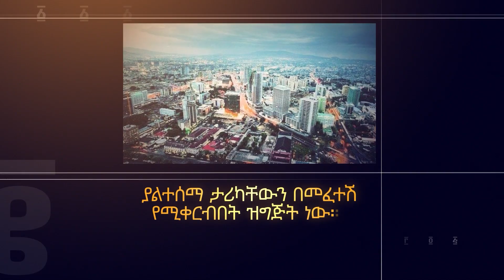Ethiopia - ESAT ድሮ እና ዘንድሮ - ቆይታ ከአንጋፋው ፖለቲከኛ አቶ በድሩ አደም ጋር ክፍል 3 | Sat 22 May 2021